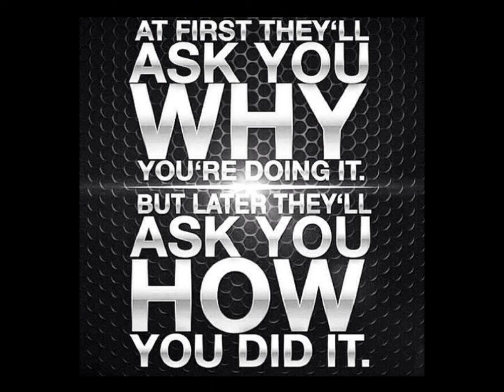BlogfatherTV Coming Soon!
Blogfather TV is Coming Soon! If you are new to blogging or don't understand how to make money blogging, the blogfather will introduce you to the easiest and best blog sites.

Starting a blog can be difficult to learn not only how to create them, figure out the HTML coding and figuring out what to blog about. Not anymore, The blogfather will show you the best blogging platform to use. It is already SEO ready, alright built for your content to go viral and you will have your content posted quick. It's literally grandma proof.